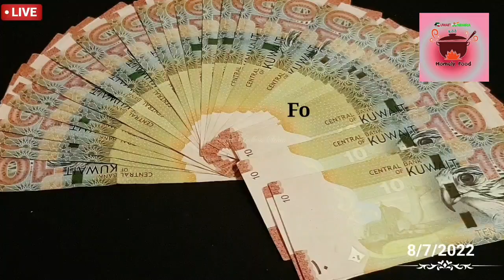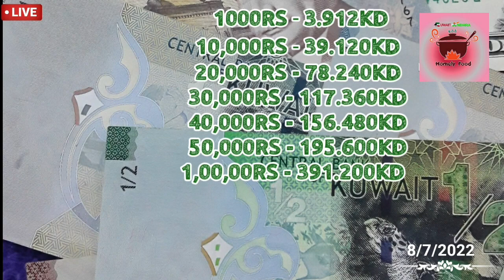Today కువైట్ లో బంగారం ధర|ఇండియా లో బంగారం ధర|కువైట్ దీనార్ రేట్|kuwait&india gold rate|kuwait dinar